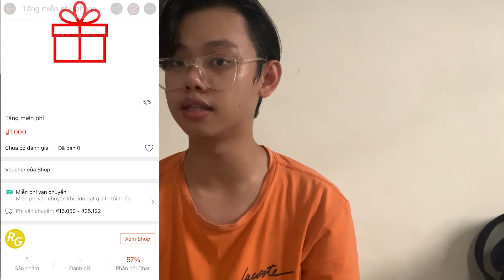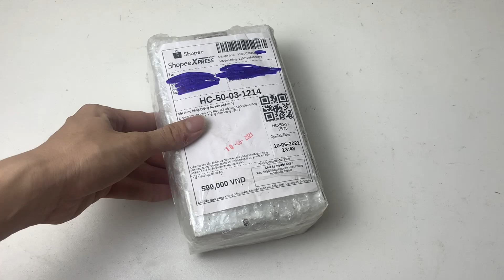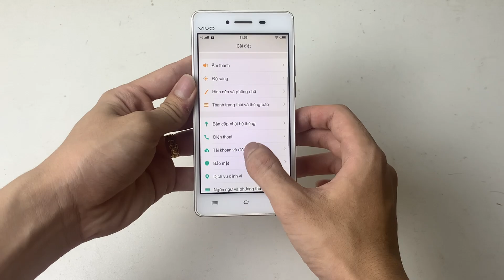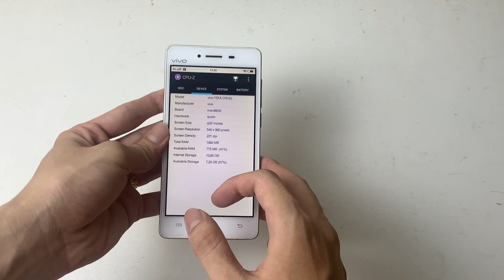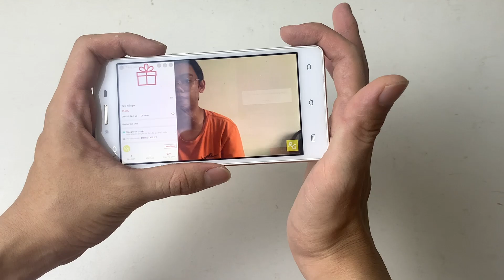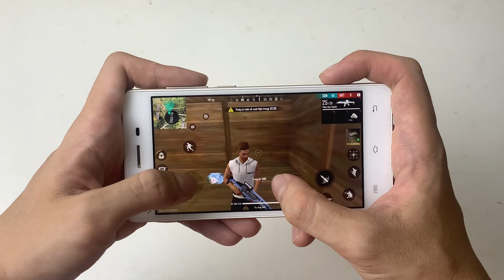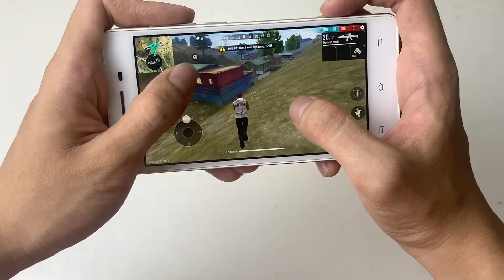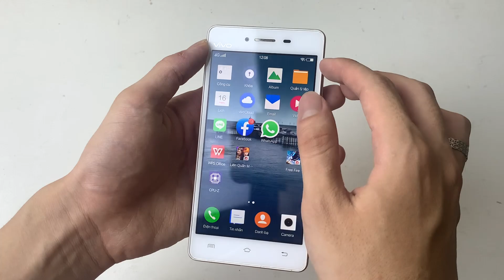Thử Mua Điện Thoại Vivo 600K Chơi Liên Quân, Free fire Và Cái Kết - Vivo Y51 | Review & Tặng Lại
-Chương trình REVIEW và TẶNG LẠI MIỄN PHÍ tất cả sản phẩm sau khi Review sẽ được đăng lên Shopee BÁN VỚI GIÁ 1K cho quý khán giả theo link bên trên!!

"Để đảm bảo tính công bằng cho tất cả mọi người, sản phẩm tặng đã được mình TẠM KHOÁ và sẽ MỞ KHOÁ lại ở BẤT CỨ THỜI ĐIỂM NÀO trong khoảng thời gian KHÔNG QUÁ 3 NGÀY tính từ ngày video phát hành. Thường xuyên theo dõi để cập nhật và thật nhanh tay nhé!!"
-Thông tin khán giả may mắn nhận được quà sẽ được cập nhật tại Fanpage: Review & Tặng Lại

 -REVIEW & TẶNG LẠI LÀ KÊNH YOUTUBE REVIEW VÀ TẶNG LẠI TOÀN BỘ SẢN PHẨM SAU KHI REVIEW - NÓI KHÔNG VỚI BÁN HÀNG, NẾU PHÁT HIỆN CÓ NGƯỜI GIẢ MẠO TÊN HOẶC LOGO R&G ĐỂ BÁN HÀNG TRỤC LỢI RẤT MONG QUÝ KHÁN GIẢ HÃY BÁO CÁO ĐỂ BẢO VỆ BẢN THÂN CŨNG NHƯ TẤT CẢ MỌI NGƯỜI!!

Chapters:
0:00 Intro
1:08 Review nào
4:18 Test Apps và Games
8:56 Kết luận chung
10:25 Đóng gói và tặng lại